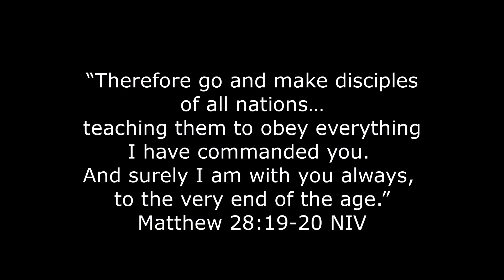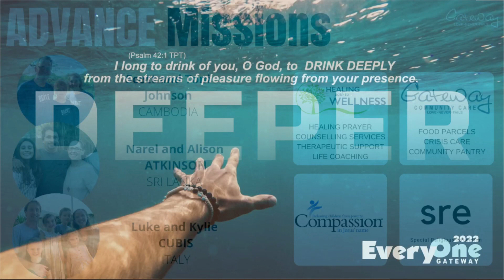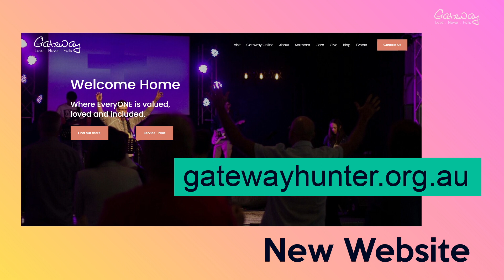Sunday Morning Service, Gateway - 2nd July, 2023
Thank you for joining us at Gateway Church to worship together and to hear powerful messages from  our pastoral team.

Copyright Licence
77403 Size C
Streaming Licence
172214 Size C